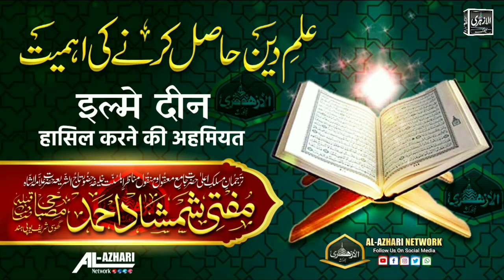Ilme Deen Hasil Karne Ki Ahmiyat |BY| Mufti Shamshad Ahmad Misbahi Sahab Qibla Ghosi Sharif UP India